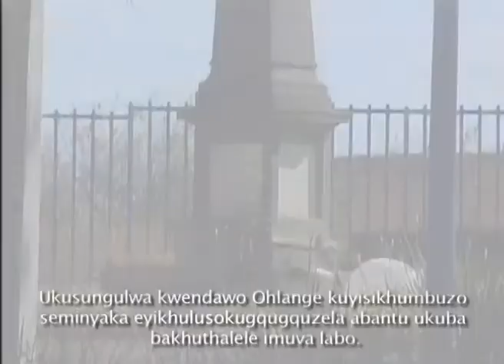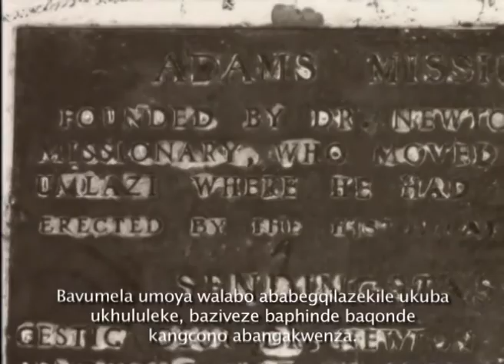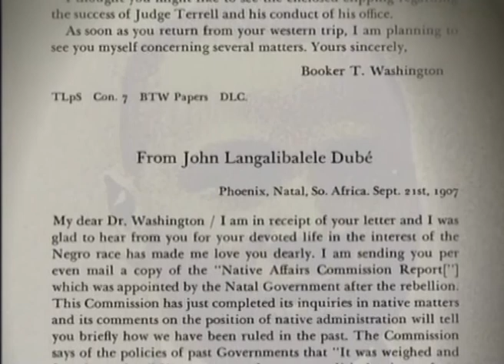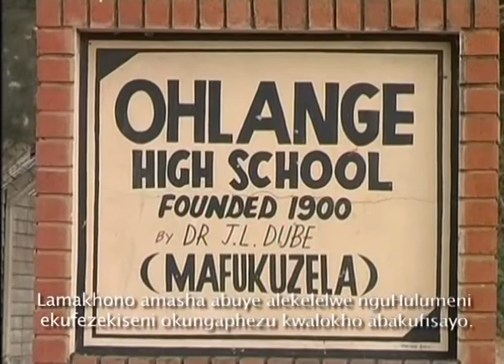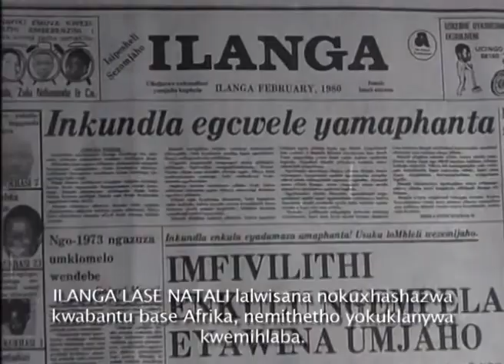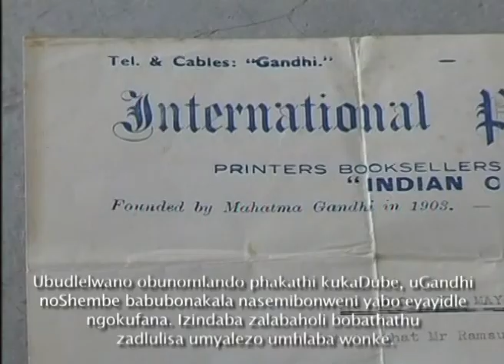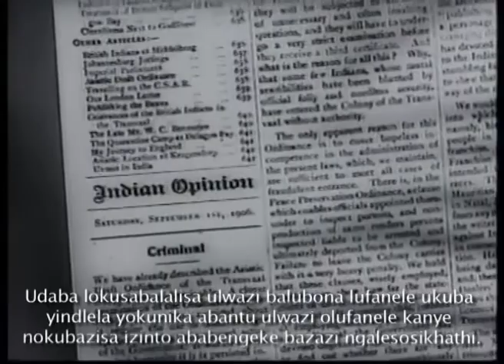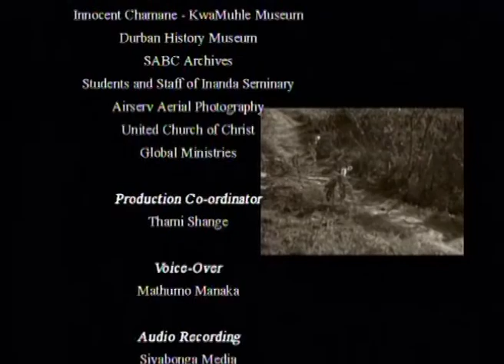Ohlange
Ohlange is the school located at Inanda for black children that was established in the 1800s by John Langelibalele Dube.